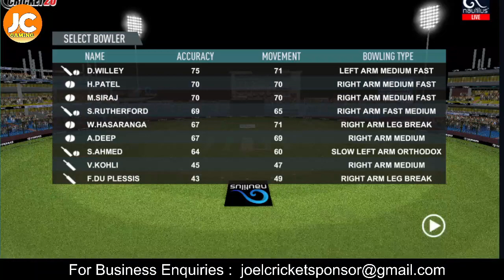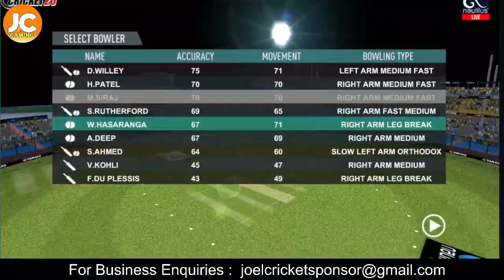RC20 - 2023 Highlights || DC Vs RCB Match - 50